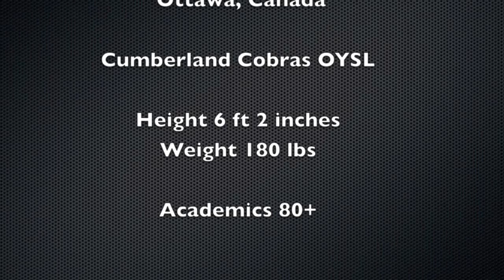He is tall, he is fast He will be playing in England 2013 Thomas Hatch U15 Goalkeeper Biography